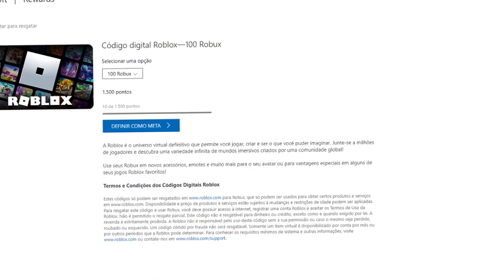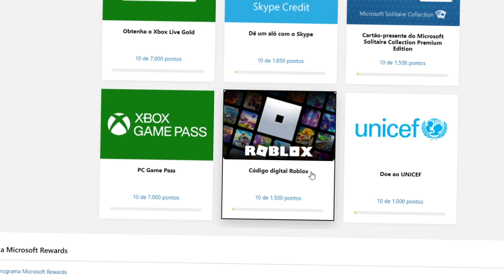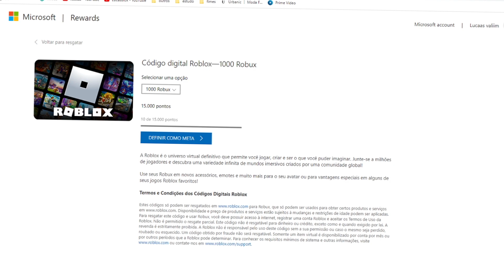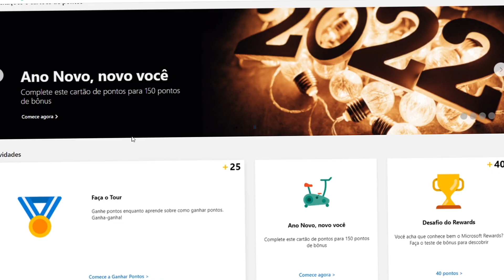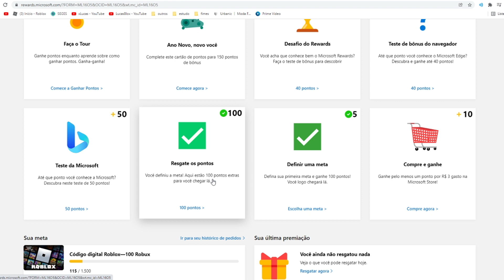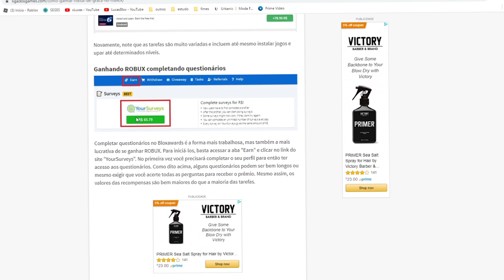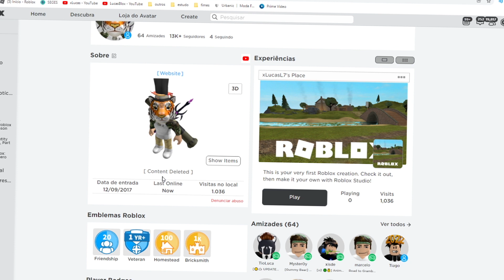AS MELHORES FORMAS de GANHAR ROBUX de GRAÇA no ROBLOX...